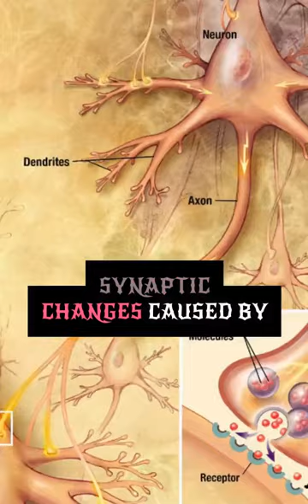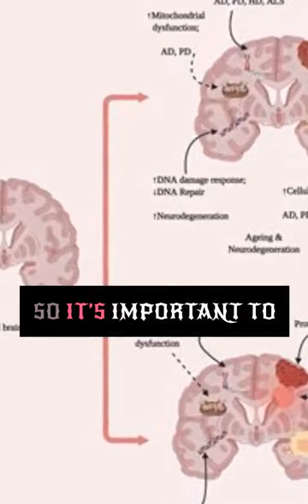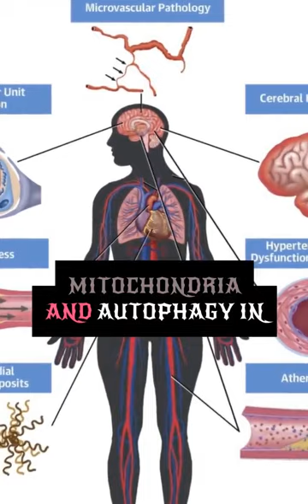High Metabolism – Scientists Uncover New Early Sign of Alzheimer’s Disease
Exploring the link between high metabolism and early signs of Alzheimer's disease in groundbreaking research.
Scientists reveal a novel connection: High metabolism as an early indicator of Alzheimer's.
Discovering metabolic clues that may provide an early glimpse into the onset of Alzheimer's disease.
Unveiling the intricate relationship between rapid metabolism and cognitive health.
Groundbreaking research sheds light on how a fast metabolism might signal Alzheimer's in its early stages.
Scientists make a significant stride in identifying early biomarkers for Alzheimer's through metabolic research.
Unlocking the secrets of Alzheimer's: High metabolism emerges as a surprising early warning sign.
A new frontier in Alzheimer's research: High metabolism unveils potential diagnostic insights.
Early detection possibilities soar as scientists uncover the role of high metabolism in Alzheimer's pathology.
Connecting the dots: How high metabolism may serve as an early sentinel for Alzheimer's disease.
Breaking news in neurology: High metabolism offers a fresh perspective on Alzheimer's detection.
Research breakthrough: High metabolism may be an unexpected early signpost for Alzheimer's.
Navigating the landscape of Alzheimer's: High metabolism emerges as a promising avenue for early detection.
A paradigm shift in Alzheimer's research: Scientists delve into the metabolic realm for early indicators.
Metabolic revelations: Scientists explore the potential link between a speedy metabolism and Alzheimer's onset.
Charting new territories in cognitive health: High metabolism surfaces as a key player in Alzheimer's detection.
Trailblazing research points to high metabolism as a crucial factor in the early stages of Alzheimer's.
Beyond the conventional: High metabolism as an early signal for Alzheimer's disease explored by scientists.
Opening new doors in neuroscience: High metabolism may hold the key to detecting Alzheimer's sooner.
Pioneering research on Alzheimer's: High metabolism emerges as an unexpected harbinger of cognitive decline.
Rethinking Alzheimer's detection: Scientists uncover the metabolic puzzle in early diagnosis.
Bridging the gap between metabolism and cognitive health: A breakthrough in Alzheimer's research.
Rewriting the narrative of Alzheimer's detection: High metabolism as an early and unexpected clue.
Scientific breakthrough: High metabolism may provide a window into the early stages of Alzheimer's disease.
Shaping the future of Alzheimer's diagnosis: High metabolism emerges as a cutting-edge focus in scientific inquiry.